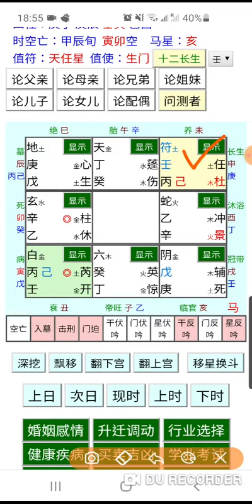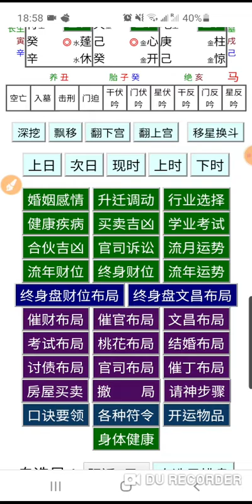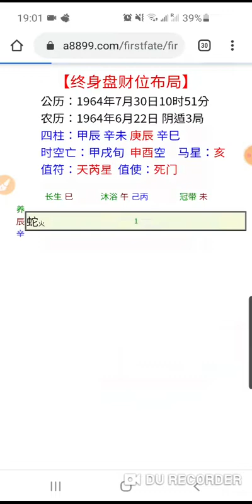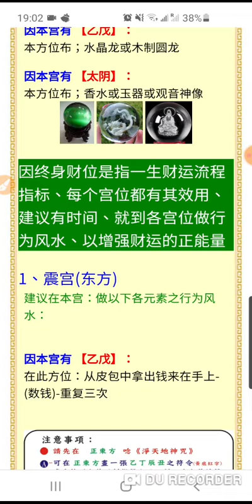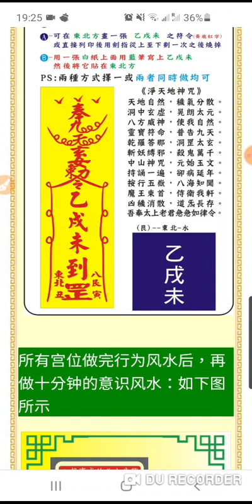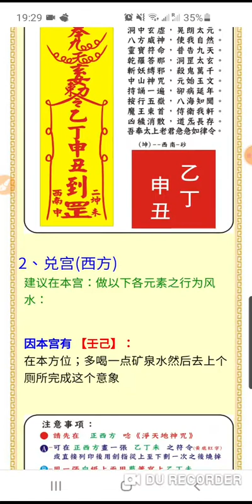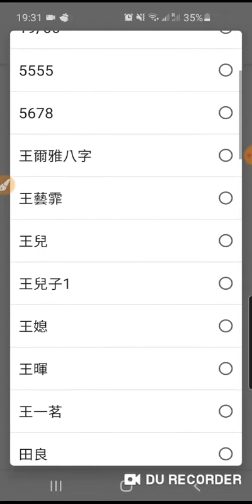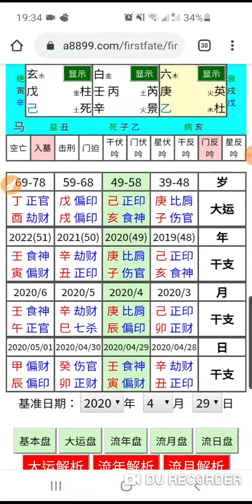奇門遁甲穿八字